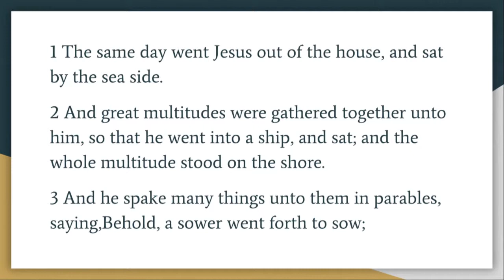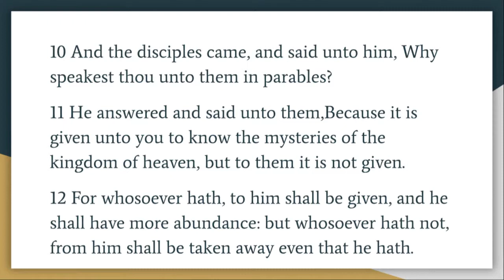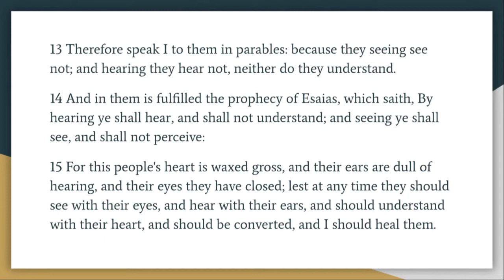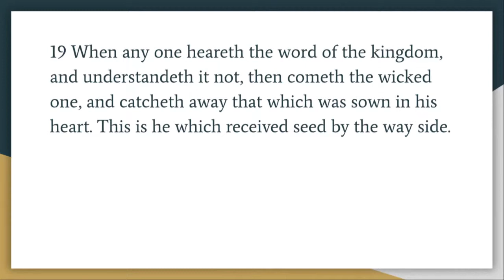Heart Condition (Elder Helen Wandricks)